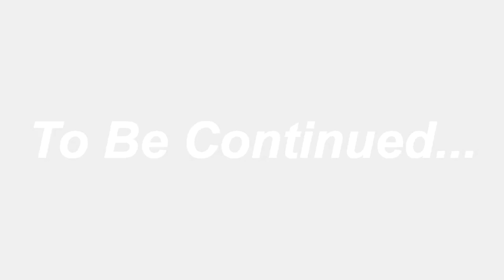Part #3 KWENTONG BYAHENG BICOL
SariayaQuezon,to Lucena Quezon road under pass bridge